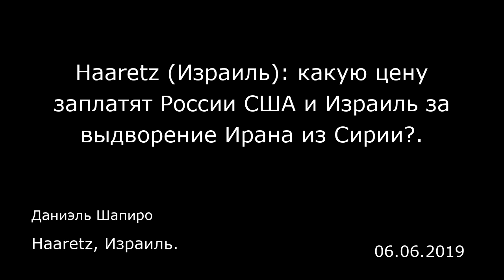Haaretz (Израиль): какую цену заплатят России США и Израиль за выдворение Ирана из Сирии?.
Haaretz, Израиль.
Даниэль Шапиро
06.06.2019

Политическое потрясение, которое Израиль пережил на прошлой неделе, затмило сдержанное, но очень важное объявление: в конце июня советник по национальной безопасности Израиля Меир Бен-Шаббат проведет совместную встречу со своими американским и российским коллегами Джоном Болтоном и Николаем Патрушевым.  Эта встреча пройдет в беспрецедентном формате. Но таков и уровень региональных вызовов, которые стоят перед всеми тремя странами. Государствам сейчас крайне важно вместе работать для поиска решения.  Некоторые могут расценивать это как одолжение со стороны президента Дональда Трампа премьер-министру Биньямин Нетаньяху, позиции которого американский лидер постоянно укрепляет в попытке остаться на своем посту. Но независимо от политического фона, встреча предоставляет важную стратегическую возможность, и ее инициаторы заслуживают похвалы за организацию переговоров. Главным вопросом в повестке будет Сирия, в частности иранское военное присутствие, которое стало причиной десятков, если не сотен израильских воздушных атак.  Россия неохотно согласилась на высокоточную и профессиональную кампанию Израиля против иранских ракетных и беспилотных установок, некоторые из которых использовались для нападений на еврейское государство. Но Нетаньяху, который неоднократно ездил в Москву, чтобы изложить свою позицию перед президентом России Владимиром Путиным, стремится расширить российское сотрудничество для устранения этой угрозы.  До сих пор Россия мало что сделала для ограничения иранского ...